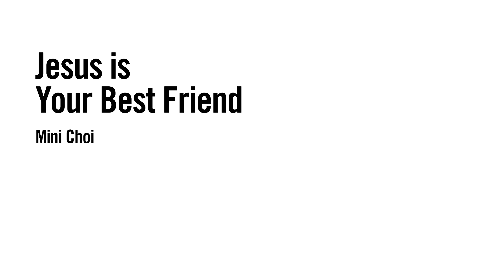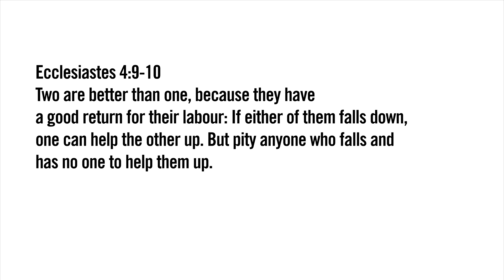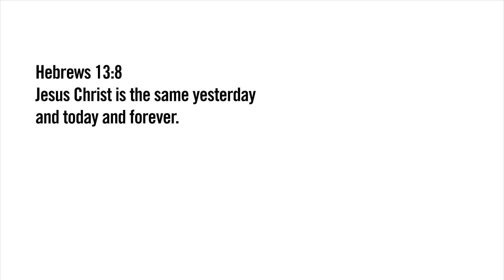Jesus is Your Best Friend - Mini Choi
A video for you while practicing social distancing